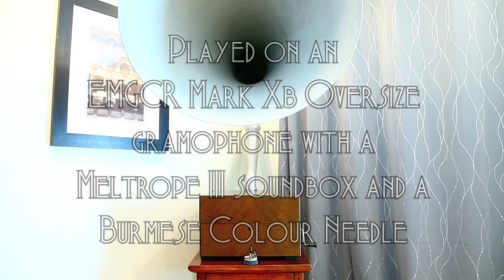Music of a Gnu • Flanders and Swann (EMGCR Mark Xb Oversize Gramophone)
Michael Flanders, baritone, and Donald Swann, piano, present "Music of a Gnu" on Parlophone record R. 4354, played on an EMGCR Mark Xb Oversize gramophone with a Meltrope III soundbox and a Burmese Colour Needle. Recorded September, 1957.